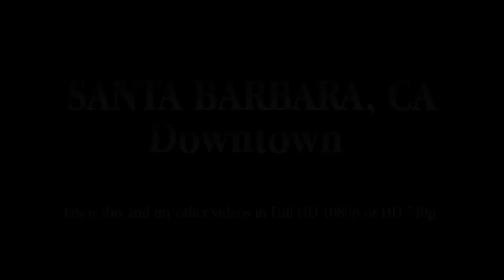Beautiful Downtown SANTA BARBARA California 🇺🇸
Downtown Santa Barbara, California and Paseo Nuevo Shopping Center.

Santa Barbara is located about 90 miles north of Los Angeles, along the Pacific coast. This stretch of coast along southern Santa Barbara County is often referred to as the "American Riviera" because of its geography and a similar climate to that of the French and Italian Rivieras. The Santa Ynez Mountains, an east-west trending range, rise dramatically behind the city, with several peaks exceeding 4,000 feet (1,200 m). Covered with chaparral and with sandstone outcrops, they make a famously scenic backdrop to the town.